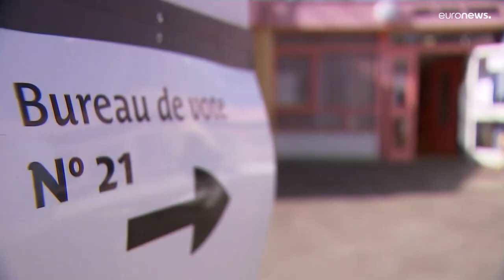Francia, affluenza in calo alle urne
Alle 15 avevano votato solo il 65% degli aventi diritto, un risultato che conferma la tendenza delle ultime tre elezioni presidenziali francesi, che hanno visto l'astensione in continuo aumento.